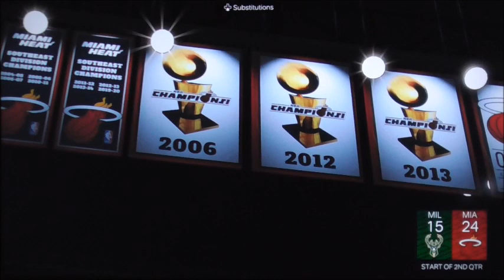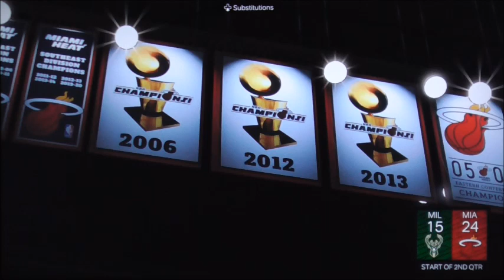NBA2k24 Playoffs Bucks vs Heat Game 3